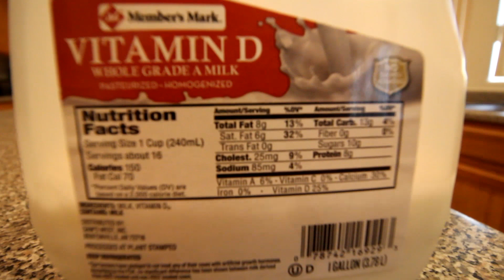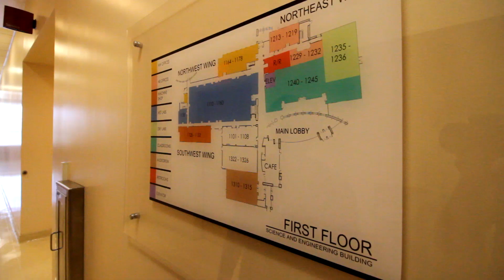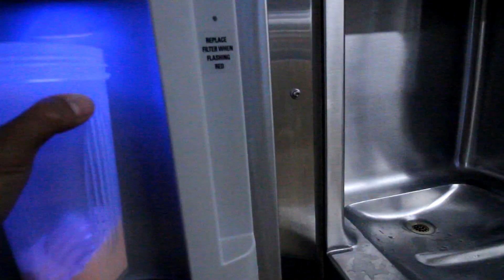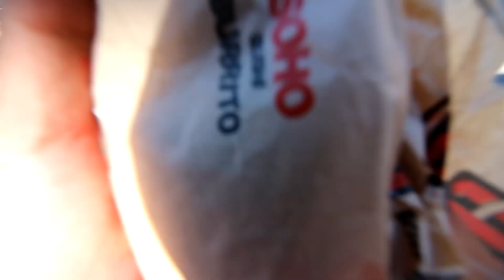First Day of College! | UNLV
Wassup yall, first day of college is done. It was fun so far and i'm enjoying it. Going to be uploading more and taking you guys on my adventure!